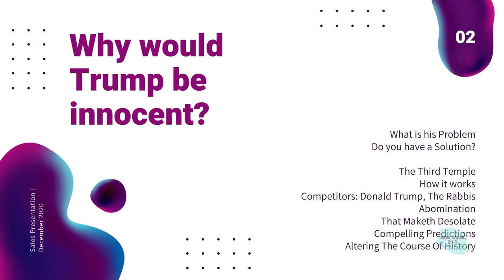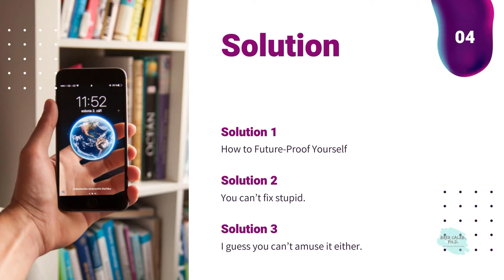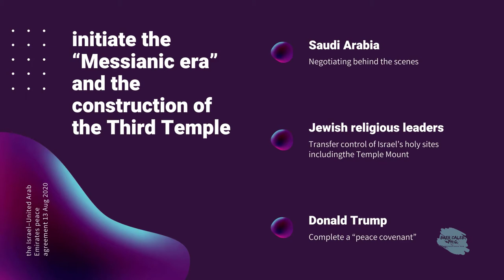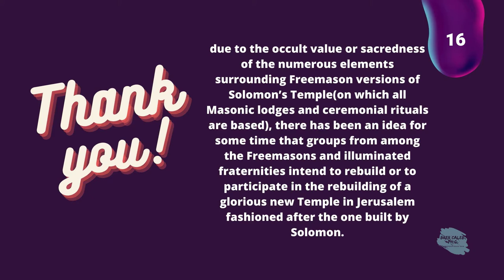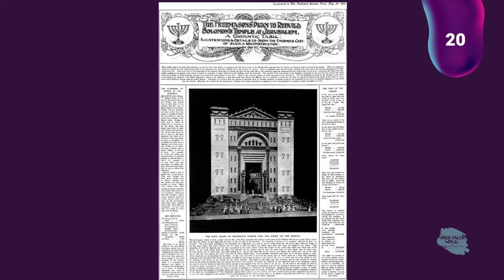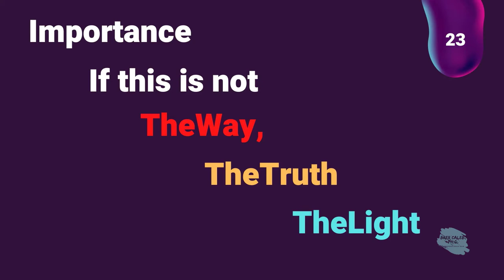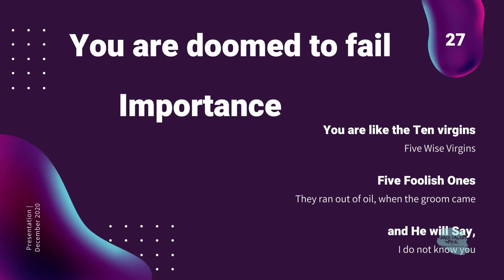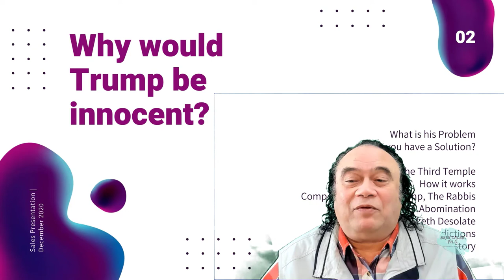68-Is Trump Guilty or Not-Trump, The Rabbis, and the Third Temple-Restorative Justice Brer Caleb PhD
68-Is Trump Guilty or Not-Trump, The Rabbis, and the Third Temple-Restorative Justice Brer Caleb PhD

when the time is right, US President Donald Trump will, as the rabbis in Israel hold, play a key role by speaking for the Third Temple’s construction. When that happens, it will ignite the most important and prophetic event in our lifetime.
I do ask tough questions, and I do hope you won't make up alternative facts!

I hope that I am not irritating you because I’m pushing traditional boundaries but by making you question the very heart of your religious traditions and identities.

The architectural plans for the Third Temple have begun.
The Sanhedrin—the nascent tribunal that has styled itself after the Second Temple-era Jewish court—recently instructed Jerusalem mayoral candidates to include in their plans building the Third Temple?
Just 24-months ago, the Sanhedrin invited seventy nations to dedicate the altar for the Third Temple:
Evangelical Christians and Jews gathered in Jerusalem recently for an interfaith conference aimed at joining efforts to build the Third Temple for inaugurating the “Messianic Era”?
Freemasons in the US and Israel have been secretly planning for decades to build the Third Temple?
Jews are increasingly demanding access to the Temple Mount with visions of building the Third Temple.

FOLKS DO NOT BE FOOLED BY THIS MANIPULATION for everyone dealing with Freemasons to serve God, is not on TheWay, TheTruth, and TheLight.